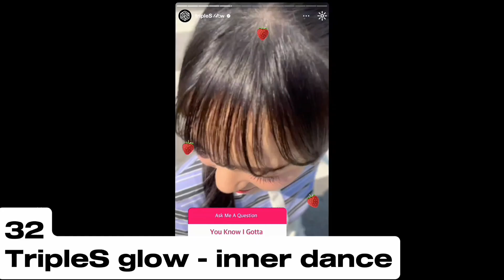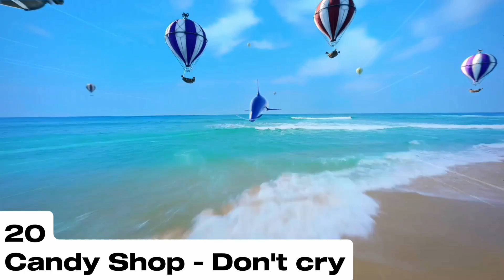Ranking June 2024 kpop comebacks